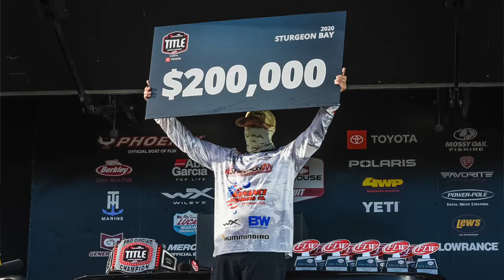Day 5: Rusty Salewske on Sturgeon Bay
How Rusty Salewske earned the win in the first-ever Tackle Warehouse TITLE presented by Toyota on Sturgeon Bay.